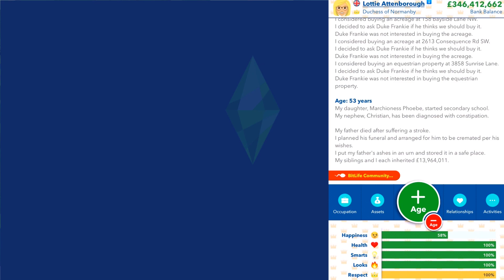BitLife Controls My Sims 🤴*ROYAL Edition*👑 EP #38 II The Sims 4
*Note: My videos are aimed at a teen/young adult audience, and sometimes discuss mature themes.*